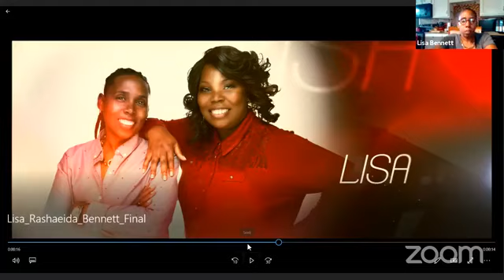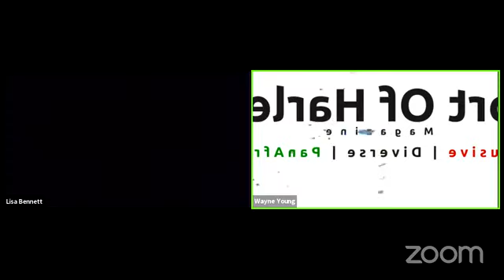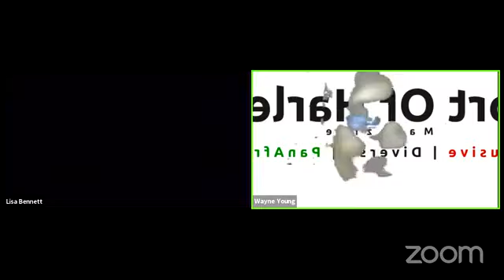Lisa and Rasheida | Let's Talk July 15, 2020 | Jada @August Alsina, Race Relations | Pan African-ism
Each week the Live Show covers a number of topics.  This week we introduce the Port of Harlem.

4. Ask us! Remember, we are answering questions that Google can't!